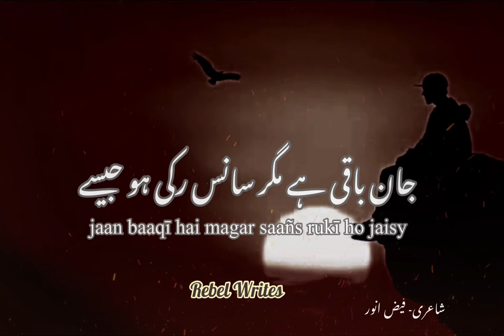Sad Ghazal Koi Faryad Teray Dil me Dabi ho Jaisay parizaad sadpoetry #urdushayari